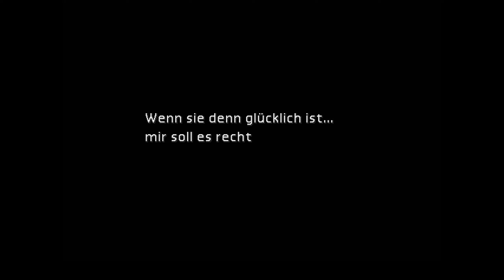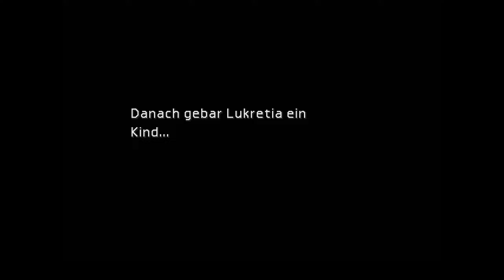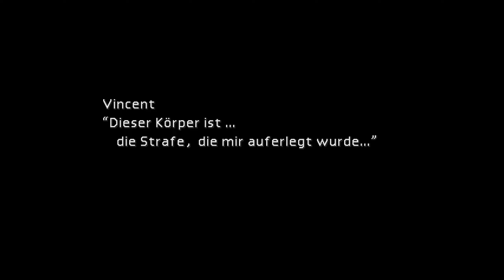Final Fantasy VII #98- Suspekte Schnurrbartträger und melodramatische Muttermoritate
Titel: Final Fantasy VII
Entwickler: Square
Publisher: Eidos Interactive
Erscheinungsjahr: 1997